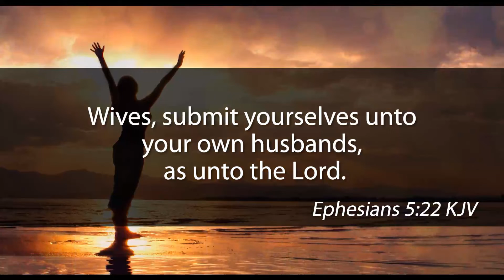20 QUALITIES EVERY MAN IS LOOKIN FOR IN A LIFE PARTNER PART 1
Bisi Adewale is a Certified Marriage and Family Coach, and an International Conference Speaker on Marriage, Parenting and Family Life.

He is the President of Family Booster Ministries International, established in 1999, to restore, and rejuvenate all dilapidated homes.

He is the author of more than 100 bestselling books on Family life. Some of which are:
Marriage without Tears, Secrets of an Irresistible Wife and Husband, Romance your ways to Better Marriage etc. available on Familabooks.com, and Amazon.com

He is happily married to Yomi, a Fellow of the Institute of Chartered Accountants of Nigeria and Chattered Tax practitioner and Marriage Coach.